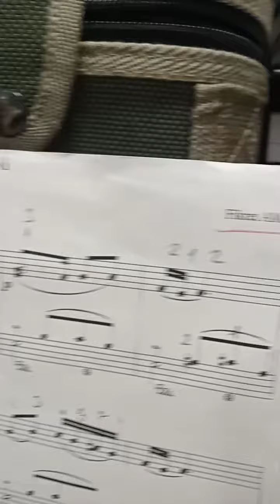Ninni no.4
Fikret AMiROV